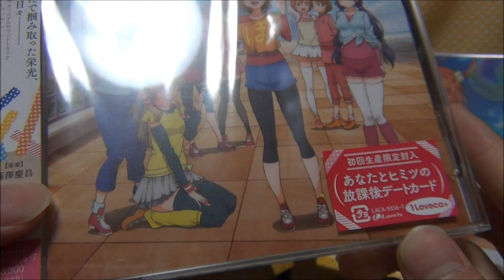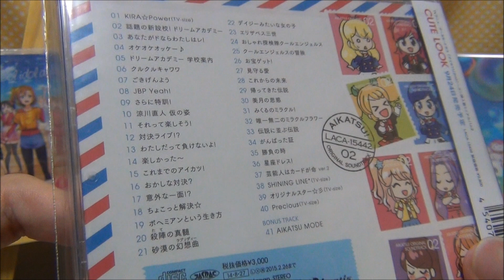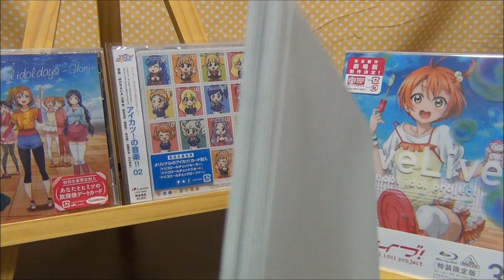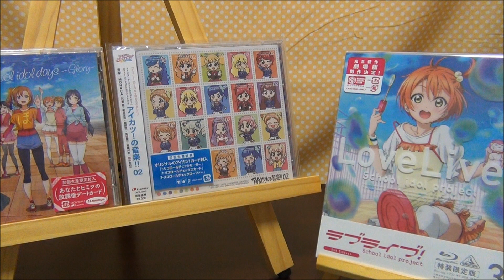凛ちゃんパッケージのＢＤやサントラが発売！【お買いもの動画】8/27に買ったものを紹介！ LoveLive! Aikatsu!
8/27(水)に買ったものを紹介します。
詳しいレビューは別につくります。そちらもぜひご覧ください！

◆買ったもの(税込価格)
・ラブライブ！2nd-Season Blu-ray 3 [特装限定版]　￥7,560
・「ラブライブ！」TVアニメ2期オリジナルサウンドトラック
　Notes of School idol days ~Glory~　￥3,240
・アイカツ！の音楽!!02　￥3,240

◆詳しいレビュー動画はこちら
　Notes of School idol days ~Glory~のレビュー動画はこちら
・アイカツ！の音楽!!02のレビュー動画はこちら
ラブライブ!フェアinアニメイト特典ステッカーの開封動画はこちら